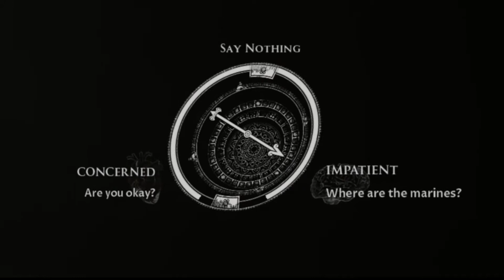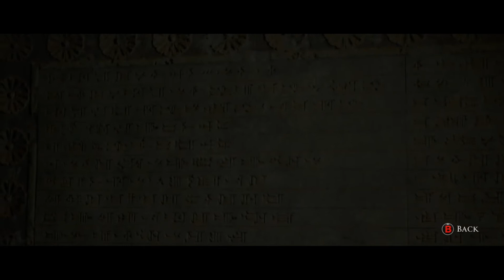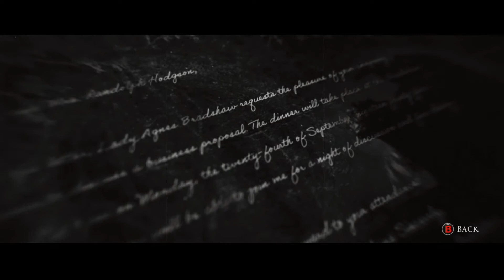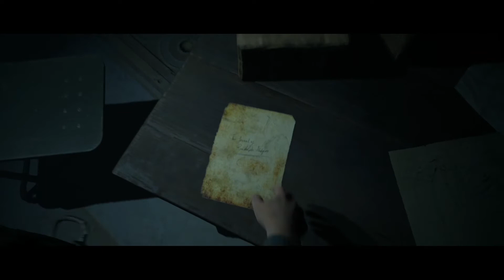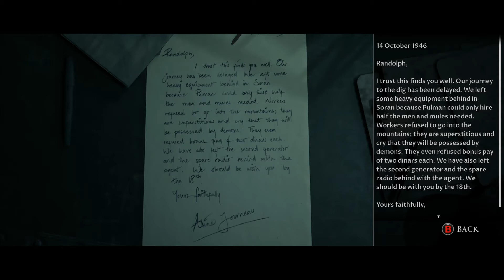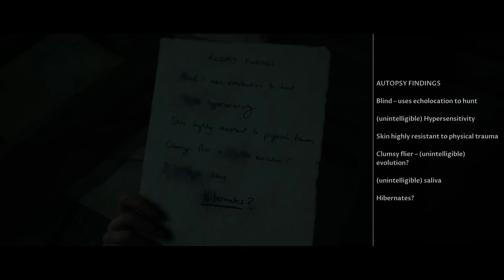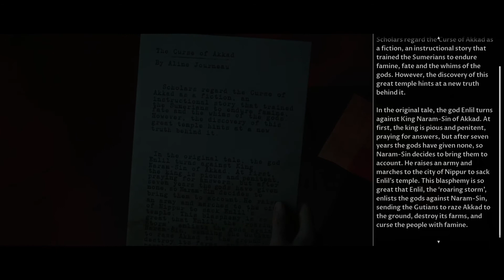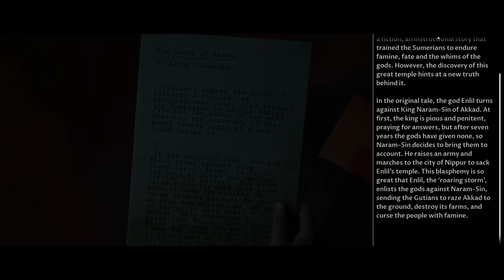House Of Ashes - We Are On The Struggle Bus [Episode 4]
I had to play this game! I hope you all enjoy todays video, please show some love by liking the video. Also shoutout to SuperMassiveGames I love all of your games!

Join me on my journey to beat Dark Pictures Anthology - House Of Ashes

Are you a New Content Creator? If you are, download and install the TubeBuddy app or TubeBuddy Extension. TubeBuddy personally helped me become better at choosing tags to promote my content and provide milestones along the way.